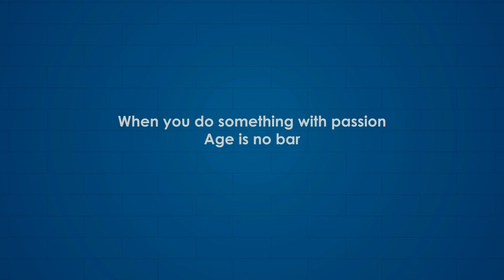How To Draw a Bird Using HandShape। কিভাবে পাখি আঁকতে হয়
In Opportunities For Kids :

About Opportunities For Kids : Opportunities For Kids, established on July 2018 , is an free online skill development platform for children aged between 4 to 18 years old. We are working to ensure that every child of Bangladesh learn one out of the 12 skills that we are teaching through our platform. We are providing online-based services to kids and teenager. Kids and teenager can practice watching our online tutorials for free. Also helping to increase the school's skill through field work.

We've made YouTube channels for our super kids, and we are providing them video based on different skills made by our trainees. Which allows children to select video according to their preferred skill and helps them to improve skills. Besides, we also have FaceBook Group and Pages. Currently our tutorials are being offered on page,group and YouTube channels.

For free. For everyone. Forever.